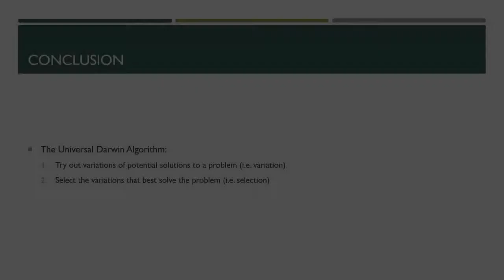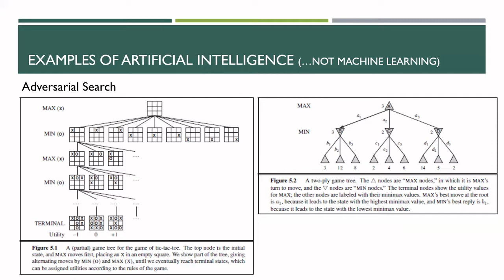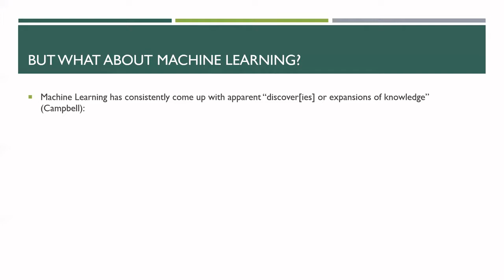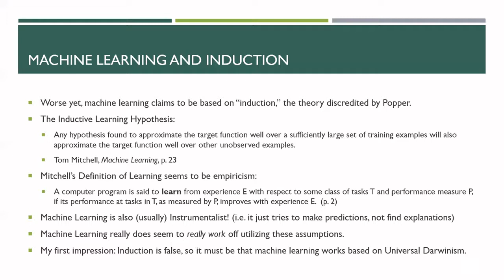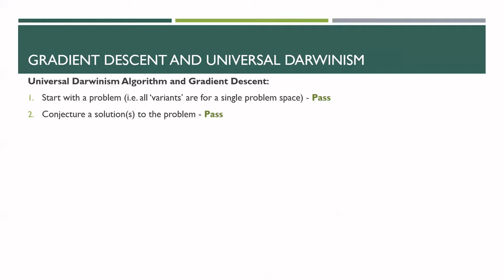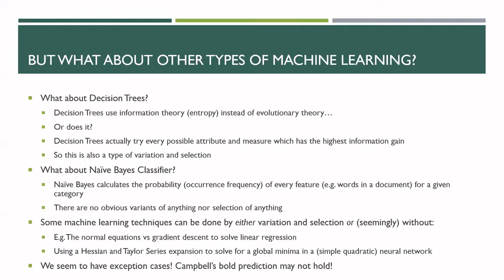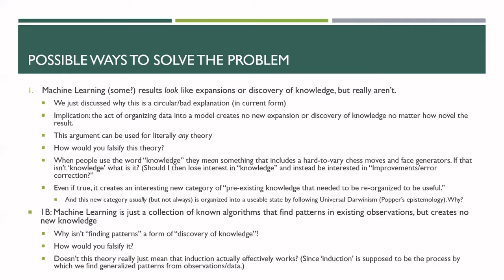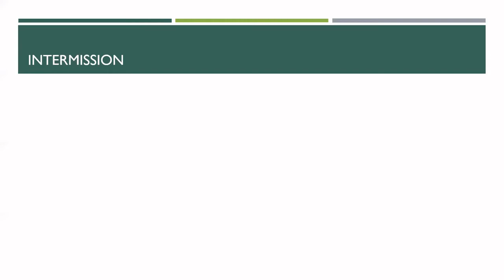Theory of Anything Podcast - Episode 26: Is Universal Darwinism the Sole Source of Knowledge?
Donald Campbell made the bold prediction that all expansions of knowledge will be found to require the Universal Darwinism algorithm of variation and selection. In this episode, we're going to test that prediction and see if it holds up against what we currently know about Artificial Intelligence and Machine Learning.

For example, does (apparent) knowledge created by Gradient Descent require variation and selection? Or is it really and truly inductive? Or does it just fail to create knowledge at all despite clearly creating improvements?

Ultimately, we'll find that Machine Learning creates an exciting set of epistemological problems that need to be solved!